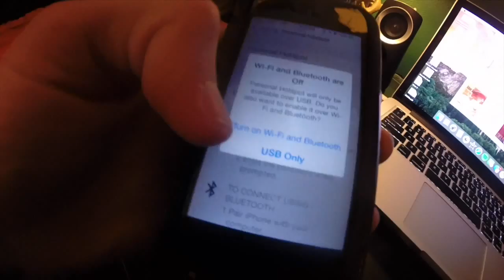IM DONE!!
Vine @Jwdipper
Kik me: Jwdipper1
Skype: Jbw694